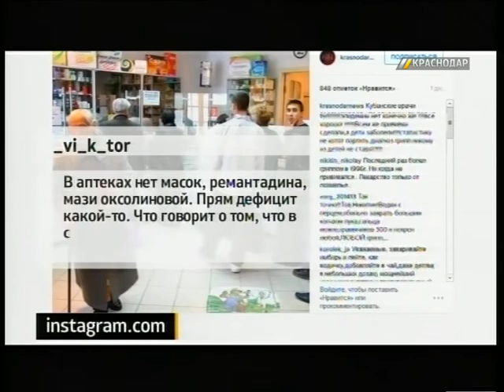Ситуация с вирусными заболеваниями вызвала ажиотаж в краснодарских аптеках